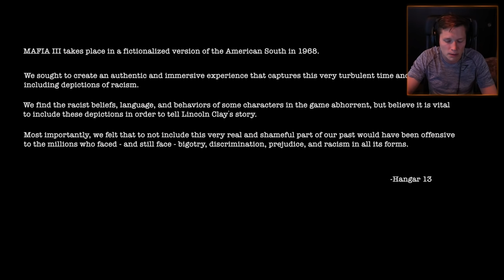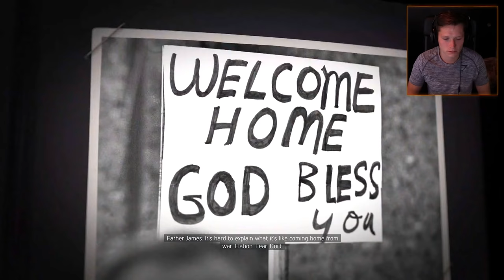Mafia III - Part 1 - The Beginning!